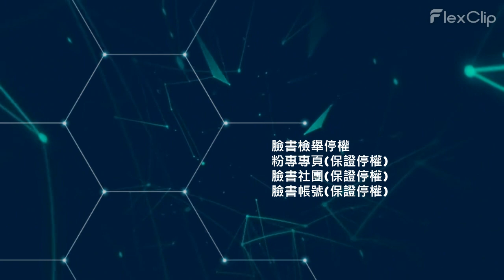社群媒體檢舉(保證停權)社群媒體檢舉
您是否想檢舉一個受許多關注者歡迎的社群媒體
這項服務幫助您 檢舉停權社群媒體 (保證停權)

如何檢舉 Facebook 假帳號？
假帳號是指用戶假冒現實生活不存在的人或事物所建立的帳號。假帳號可包含虛構人物、寵物、名人或組織的帳號。若要檢舉假帳號：
前往假帳號的個人檔案。
若找不到該個人檔案，請嘗試搜尋該個人檔案所使用的姓名，或是詢問朋友能否將冒充者個人檔案的連結提供給您。
點擊封面相片上的 ，然後選擇尋求支援或檢舉個人檔案。
依照畫面上有關檢舉假帳號的指示操作，以便提出檢舉
如何提出檢舉

在 Facebook 上檢舉濫用內容或垃圾訊息的最佳方法，就是使用該內容旁的「檢舉」連結。以下提供幾個範例，向您說明檢舉內容的方式。深入瞭解如何檢舉濫用情事。 如果您沒有帳號或看不到欲檢舉的內容（例如：對方已將您封鎖），請瞭解您可採取的行動。
檢舉內容
若要檢舉個人檔案：
點擊動態消息中想要檢舉的個人檔案名稱或搜尋個人檔案，以前往該個人檔案。
點擊右側的 ，然後選擇尋求支援或檢舉個人檔案。
若要提供意見回饋，請點擊最能貼切描述該個人檔案違反《社群守則》的選項，然後點擊繼續。
視提供的意見回饋而定，您可以向 Facebook 提出檢舉。針對某些類型的貼文內容，我們並不會要求您提出檢舉，但我們會藉由您提出的意見回饋讓系統變得更完善。點擊完成。
如果有人透過 Facebook 騷擾您，可以和對方解除朋友關係或封鎖對方。
若要檢舉貼文：
前往要檢舉的貼文。
點擊貼文右上方的 。
點擊尋求支援或檢舉貼文。
若要提供意見回饋，請點擊最能貼切描述該貼文違反《社群守則》的選項。點擊繼續。
動態時報的貼文
點擊尋求支援或檢舉貼文然後點擊最能貼切描述這則貼文違反《社群守則》的選項。
您也可以封鎖在自己動態時報發佈此內容的用戶。
若要檢舉相片或影片：
點擊相片或影片將其展開。若該用戶的個人檔案被鎖住，無法查看完整相片，請點擊提供意見回饋或檢舉相片。
將滑鼠移到相片或影片上方，然後點擊右下角的選項。
如果是相片，請點擊針對這張相片提供意見回饋；如果是影片，請點擊針對這段影片提供意見回饋。
選擇最能貼切描述問題的選項，並按照螢幕上的指示操作。
如果您在檢舉某些內容時遇到問題，請使用電腦登入，然後使用檢舉連結。

若要檢舉違反《社群守則》的訊息：
點擊 Facebook 任何頁面右上方的 。
開啟訊息。
如果是以彈出視窗開啟訊息，請點擊 。如果是在「訊息」檢視中開啟訊息，請點擊 。
點擊發生錯誤。
若要提供意見回饋，請點擊最能貼切描述該訊息違反《社群守則》的選項。
視提供的意見回饋而定，您可以向 Facebook 提出檢舉。針對某些類型的貼文內容，我們並不會要求您提出檢舉，但我們會藉由您提出的意見回饋讓系統變得更完善。
粉絲專頁
點擊動態消息中想要檢舉的粉絲專頁名稱或搜尋粉絲專頁，前往該粉絲專頁。
點擊粉絲專頁封面相片下方的 。
選擇尋求支援或檢舉粉絲專頁。
若要提供意見回饋，請點擊最能貼切描述該粉絲專頁違反《社群守則》的選項。
如果您無法存取想要檢舉的粉絲專頁，可以考慮請朋友檢舉該專頁。
社團
若要檢舉您加入的社團：
前往想要檢舉的社團。
點擊社團封面相片下方的 。
選擇檢舉社團。

Facebook廣告
若要檢舉您在 Facebook 看到的廣告：
點擊動態消息中想要檢舉的廣告名稱或搜尋廣告，前往該廣告。
點擊欲檢舉廣告旁的
點擊檢舉廣告，然後按照畫面上的指示操作
您檢舉疑似違反《廣告刊登政策》的內容後，我們會因為收到您寶貴的回饋，而得知廣告可能需要再次進行審查，這將有助於提升 Facebook 廣告刊登功能的信譽及相關性。

如何提出檢舉

開啟訊息。
點擊發生錯誤。
粉絲專頁
社團
選擇檢舉社團。